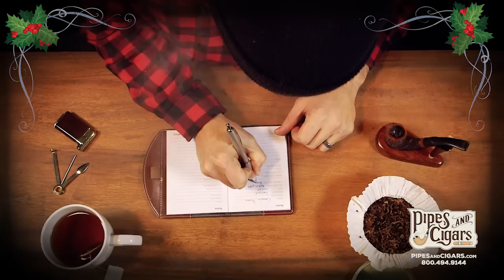Merry Christmas 2016 from PipesandCigars.com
From our hearth and home to yours, Merry Christmas 2016 from PipesandCigars.com